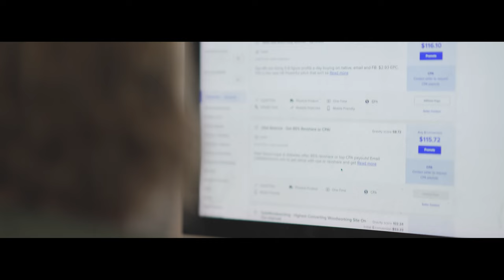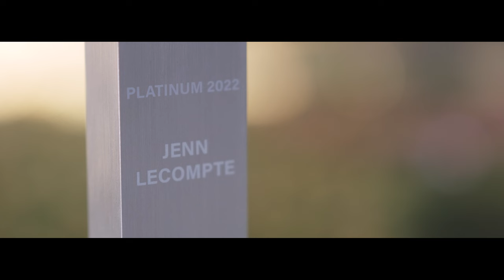Mother of 4 Turned $5M+ ClickBank Super Affiliate in Under a Year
Jen LeCompte has such a powerful ClickBank affiliate journey to share. In 2020, Jen lost her job. She was diagnosed with MS. AND she had 4 kids to care for.

With little options available, Jen turned to online education about affiliate marketing. After learning some tips and tricks, she stumbled upon ClickBank and decided to give affiliate marketing a shot.

She made some creative and promoted her first product. And then she waited. What happened next would change her life forever.

We hope you enjoy Jen's journey from waitress to $5M+ ClickBank super-affiliate in under a year!

This is an amazing story of how moms can make money from home.

🔥 LINKS 🔥